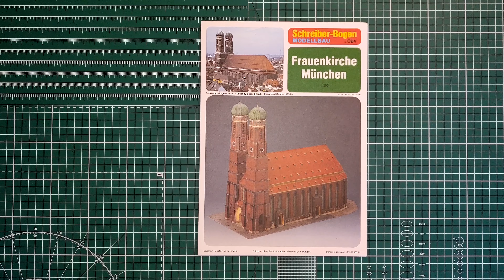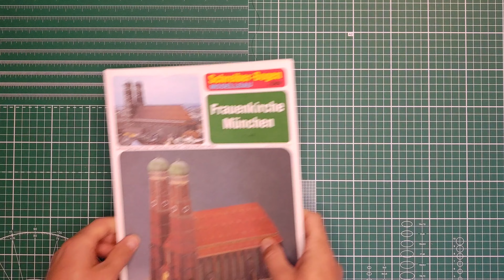Kostel Panny Marie v Mnichově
Video náhled papírového modelu od vydavatele Schreiber-bogen.